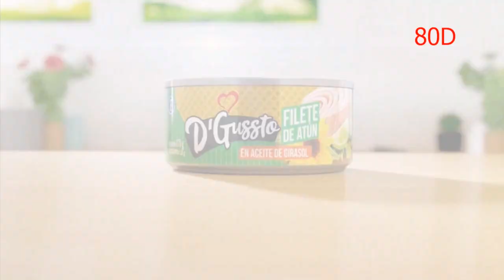Tanda de Comerciales Mayo de 2021 Movistar Plus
Estamos Viendo: Mas Rico - Mini Comerciales
-D'Gussto

Comerciales
D'Gussto
Media Networks
La Gran Despensa Martes a las 9:00 p.m.
El Secretito de Sandra Martes a las 9:30 p.m.